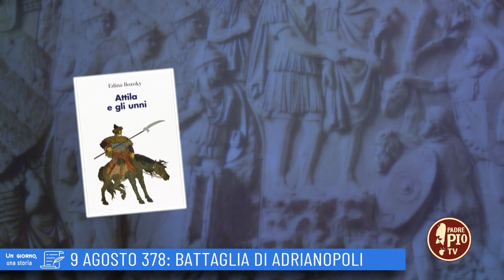9 Agosto 378: Battaglia di Adrianopoli (Un giorno una storia 9 Agosto)